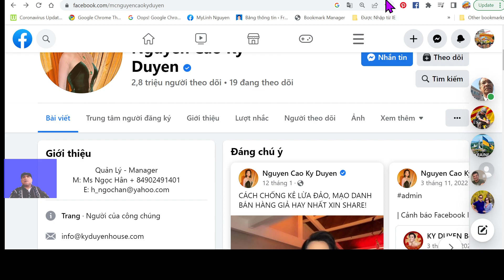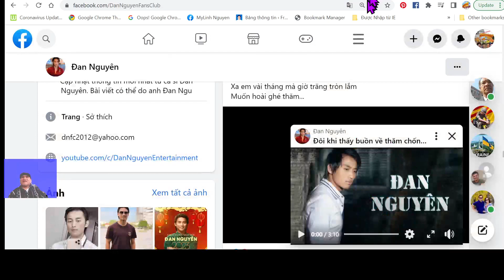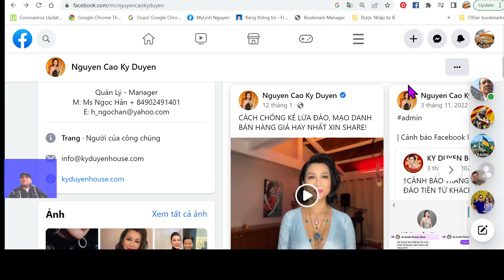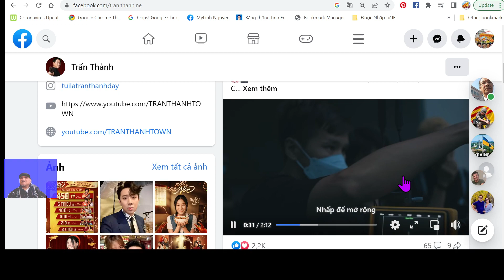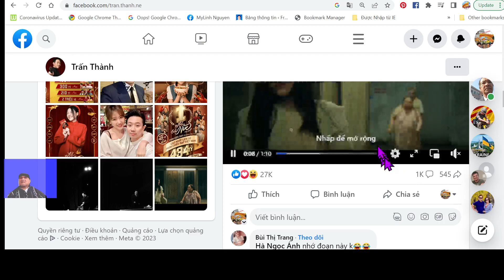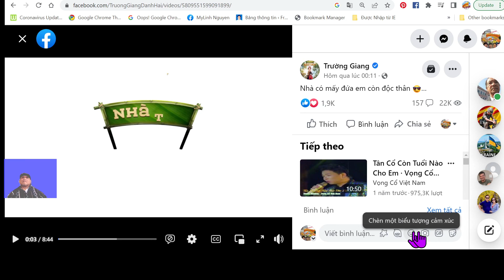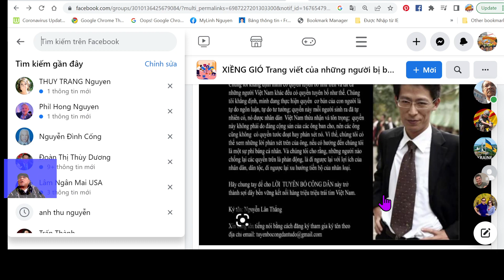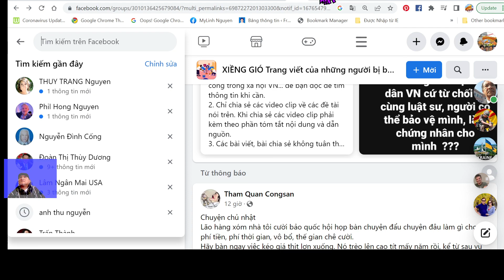Surf Webs: Nguyễn Cao Kỳ Duyên, Thiên Kim, Tăng Thanh Hà, Đan Nguyên, Trấn Thành, Trường Giang